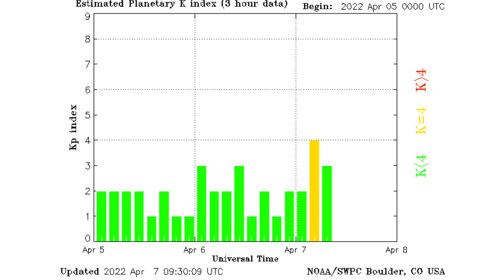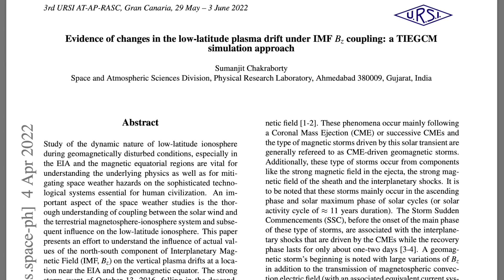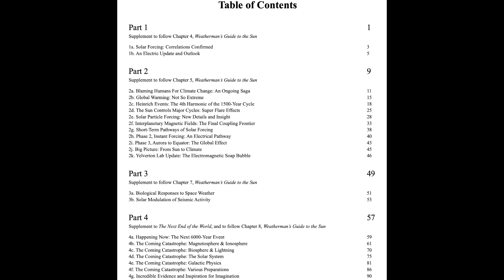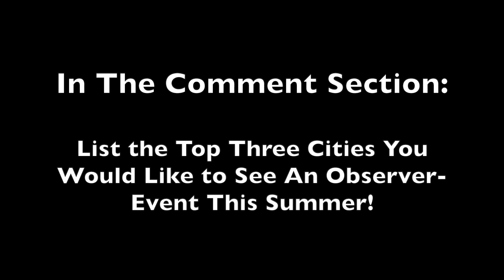Sun Releases Plasma Filament, Electric Bz Forcing | S0 News Apr.7.2022